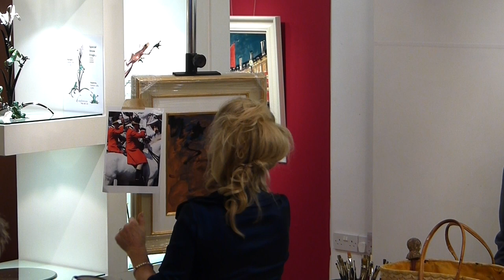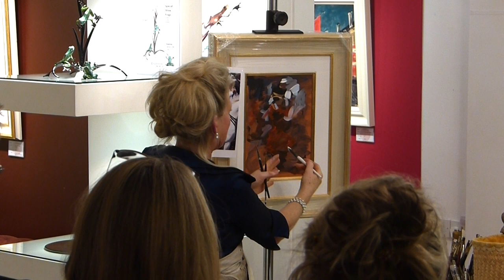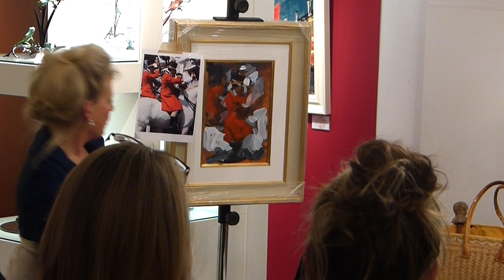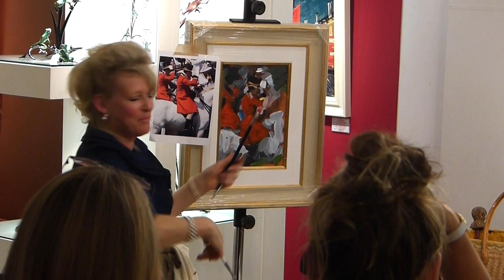Artist Sherree Valentine Daines Painting Live at Hepplestone Fine Art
Sherree Valentine Daines exhibition at Hepplestone Fine Art Lancashire in October 2013. Contact the gallery for details of Sherree Valentine Daines original paintings available